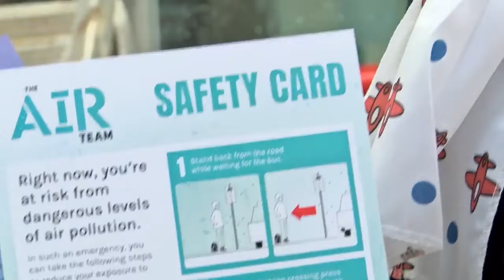Installing Oxygen Style Masks At Local Bus Stops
Protesters are installing airplane style ✈ ‘oxygen masks’ at local bus stops 🚍 to highlight air 🌧 pollution levels in Leeds